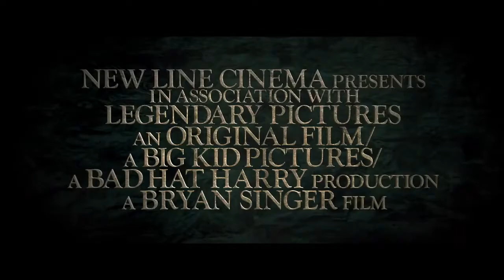Jack the Giant Slayer Trailer 2013 Movie Official HD]